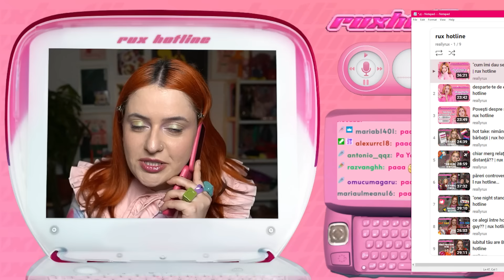cum scapi dintr-un triunghi amoros | rux hotline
rux hotline este un show în care Rux ascultă mesajele comunității și dă sfaturi despre dragoste și relații. Show-ul este dedicat fetelor și membrilor LGBTQIA.

! Dacă trimiteți vocalele vă dați acordul ca acestea să fie postate și pe YouTube. Puteți să folosiți orice voice changer disponibil online sau puteți menționa că doriți ca vocea să fie schimbată și mă ocup eu de asta.

! Rolul meu este unul obiectiv, pe care îl poate avea o prietenă, o soră mai mare, sau your virtual BFF. Recomand discuțiile cu un terapeut pentru problemele cu adevărat serioase. Uite o resursă ce te poate ajuta: